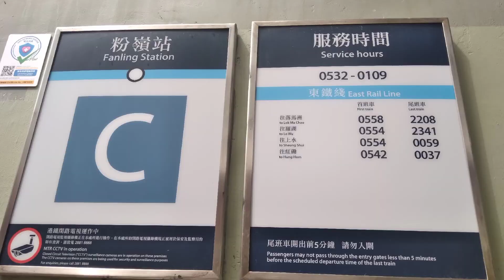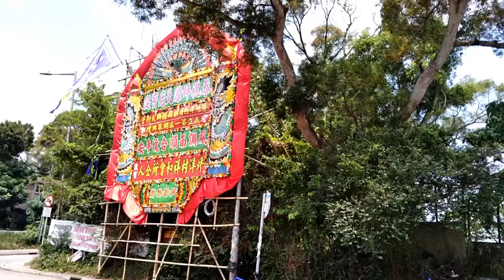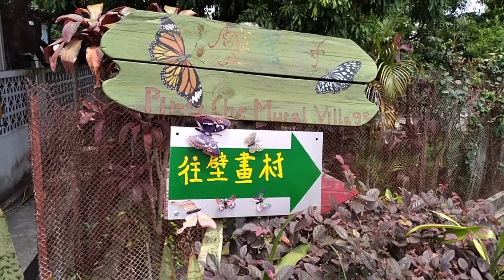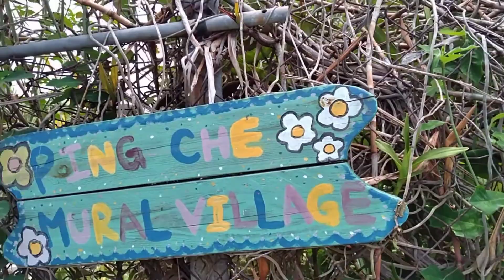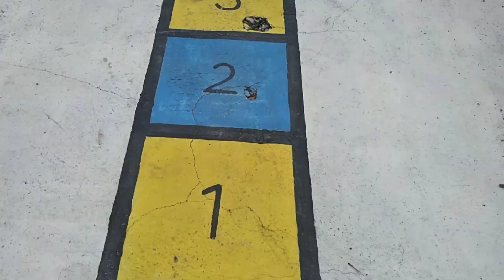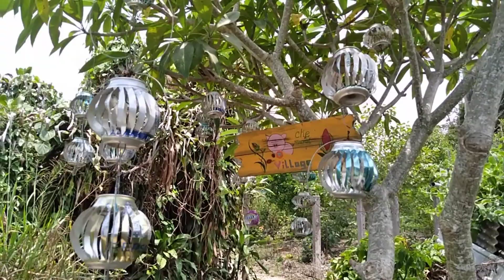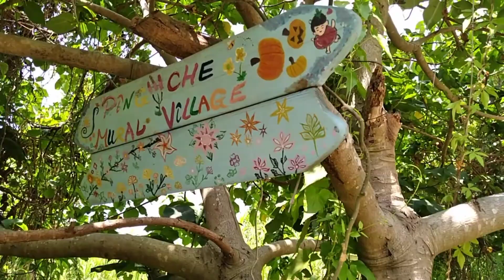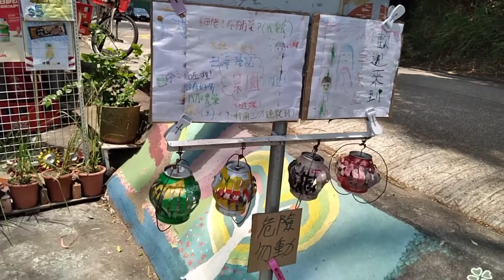Mural Painting Village in Sheng Shui N.T.The Last Stand Against Hongkong's Rapid Urbanization